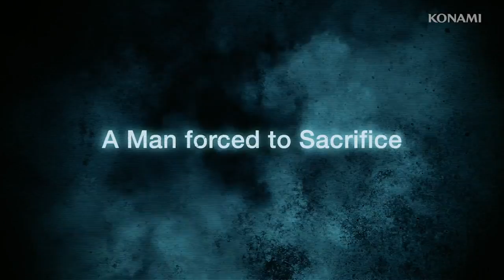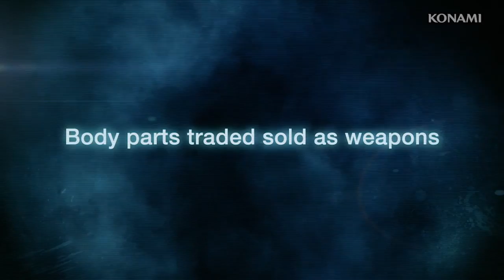Metal Gear Rising: Revengeance - Kojima's Trailer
A new trailer cut by series creator Hideo Kojima.